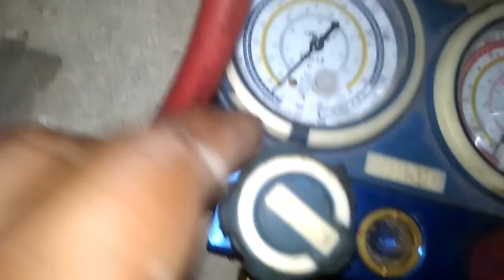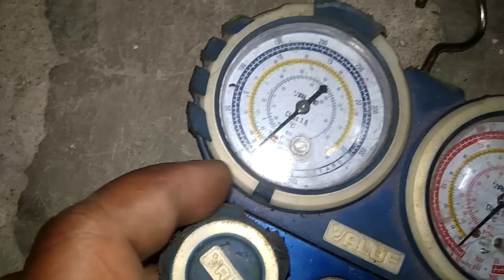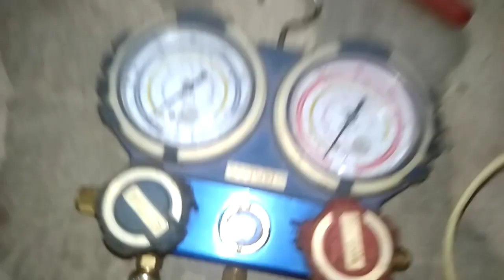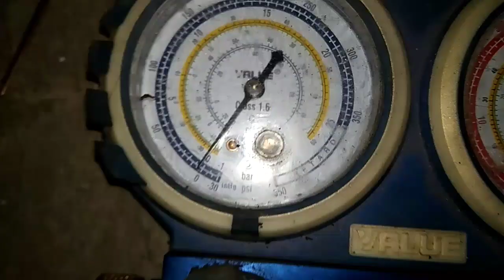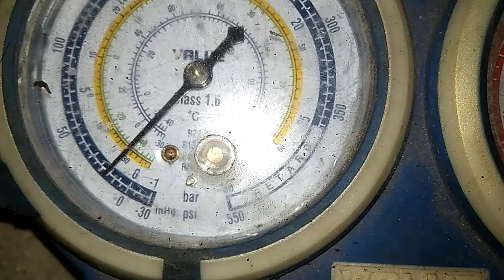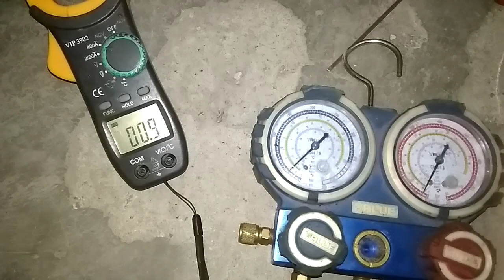Cara cepat isi freon showcase kurang dari 15 menit!!!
Kali ini saya akan menunjukkan cara tercepat pengerjaan isi freon showcase yg hanya membutuhkan waktu kurang dari 15 menit. Prosesnya tanpa vakum body maupun alat vakum.